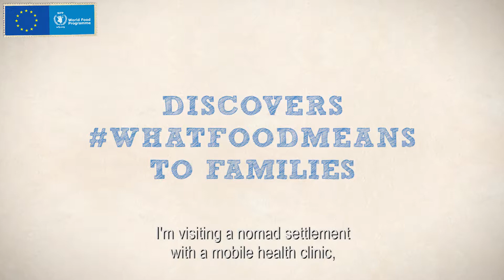whatfoodmeans: Danish chef Mikkel Karstad meets food aid beneficiaries in Ethiopia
Danish chef Mikkel Karstad travelled to Ethiopia to discover how support from the European Union and the World Food Programme has helped the country prevent a famine.

Watch as Mikkel meets with Amina to find out whatfoodmeans to her and her family.